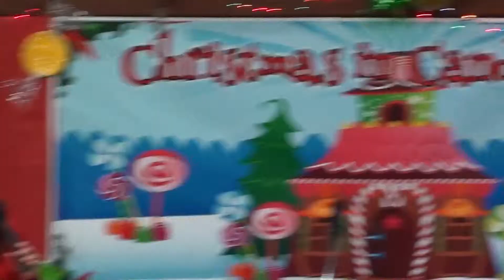SCS BWS 2013 1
BREAKFAST WITH SANTA 2013
St. Catherine of Siena School
Vallejo, CA
December 8, 2013
Hosted by the SCS Class of 2014